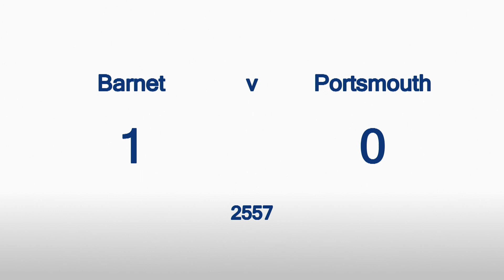Barnet v Portsmouth